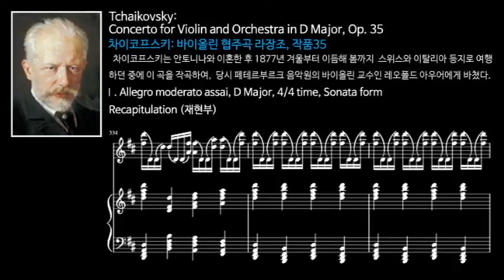Tchaikovsky: Concerto for Violin and Orchestra in D Major, Op. 35-Ⅰ. Allegro moderato_Recapitulation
Tchaikovsky: Concerto for Violin and Orchestra in D Major, Op. 35-Ⅰ. Allegro moderato assai_Recapitulation
바이올린 협주곡 라장조, 작품35  제1악장 알레그로 앗사이_재현부